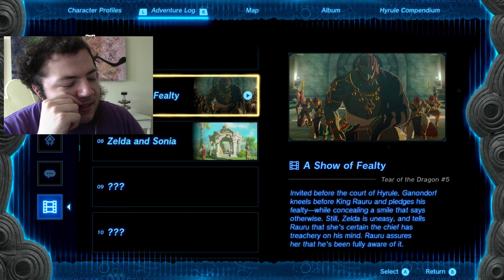PREPARE TO BE BOARDED -- Let's Play The Legend of Zelda: Tears of the Kingdom Pt.19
I see the Purah Pad and all teleportation features have been made available to the public or, at the very least, the Hudson Construction Co.